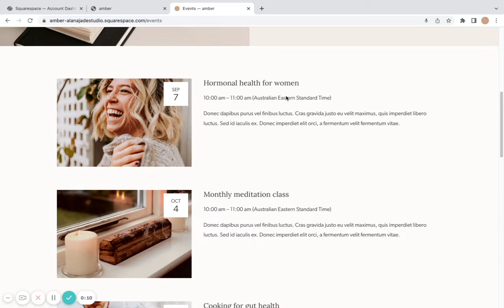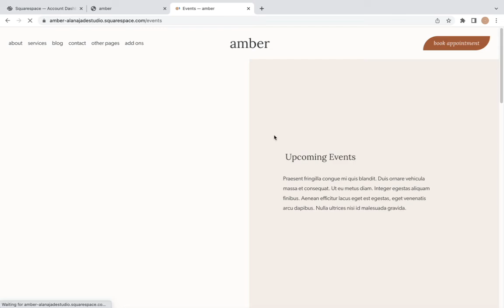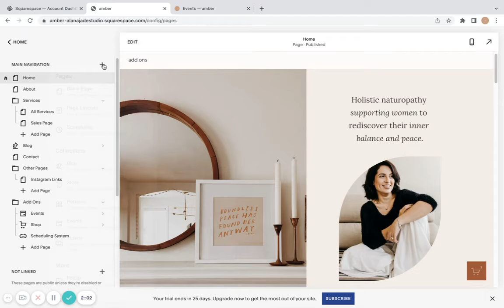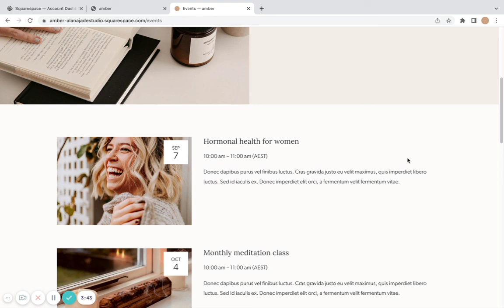How to add the timezone to events in Squarespace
The events page in Squarespace is a great way to share and sell tickets to upcoming classes and events. The only downfall, is when adding the date and time for an event, there's no option to display the timezone.

This can be incredibly confusing for your event attendees, especially if your class or event is online and those participating are from different timezones.

But, I have a simple solution for you.

This video tutorial explains how you can display the timezone next to your events.

You can find the piece of code that I mention in this video on my